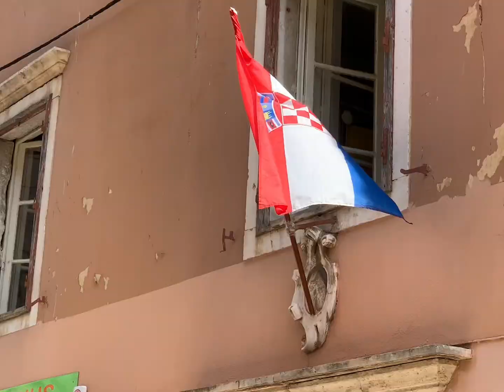Zadar, Croatia.. August 2022.. the sights of the oldest continuously inhabited city in Croatia.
Zadar, Croatia, August 2022. The sights and sounds of the oldest continuously inhabited city in Croatia.